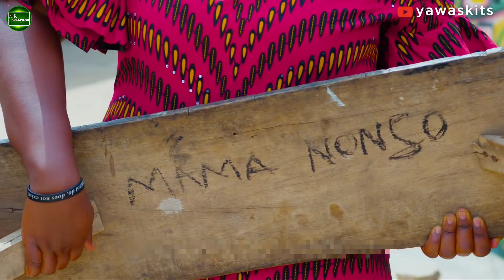Table Choro || koraputia desia dubbing comedy || odia dubbed comedy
Hello Friends...

Source: @YAWA SKITS